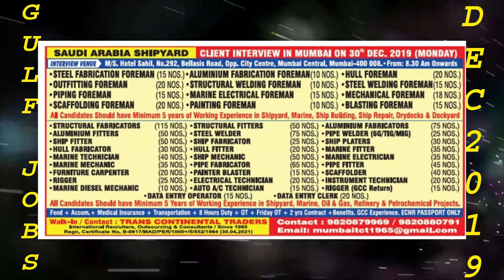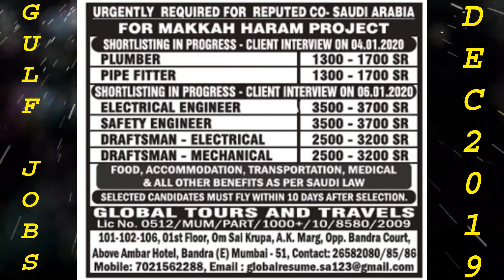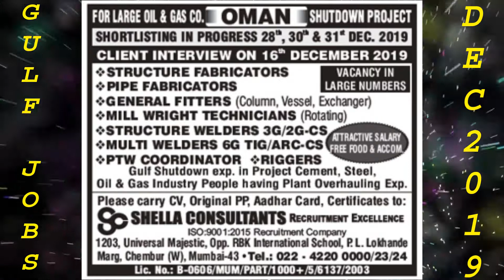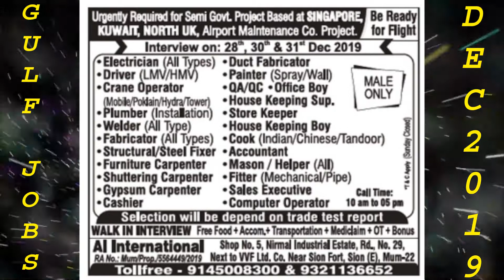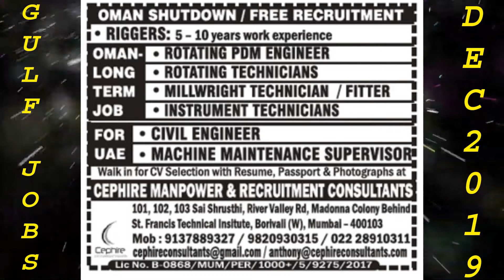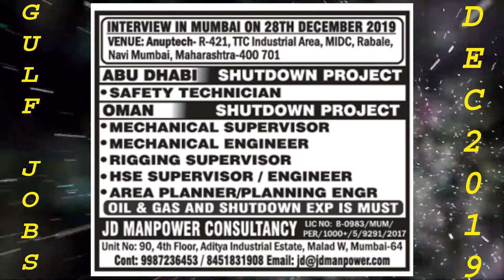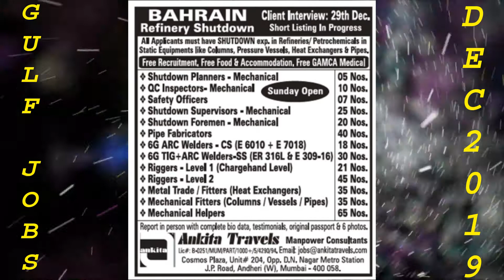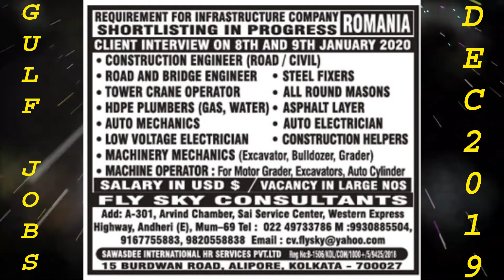Assignments Abroad Times December||Gulf Jobs||gulfjobs||Dubai Jobs||Free Requirements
Here anyone can download assignment abroad times newspaper jobs. Check the below download link. It will give access to the driver file. From the drive, you can download easily. Today assignment abroad times newspaper download. assignment assignment